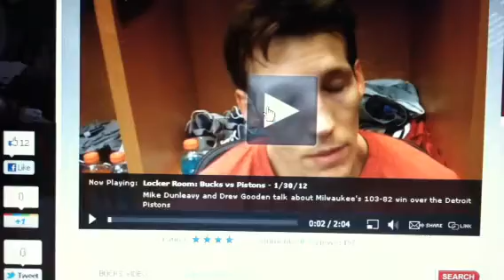Kyle Doubrava interviews MIlwaukee Bucks players in locker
Bucks vs Pistons post game comments 1/30/12